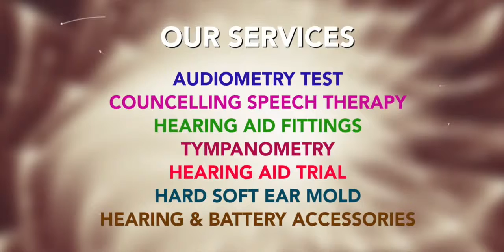Sravana Speech & Hearing Centre | Kottayam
Ad Created by